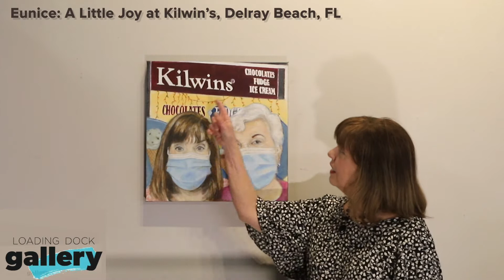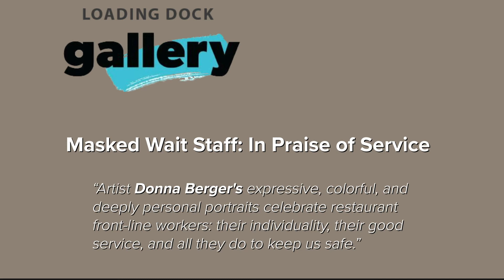Donna Berger - Waitstaff: In Praise of Service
Wiorld famous artist Donna Berger showcases her most recent exhibition in greater Boston's premier art galleries.